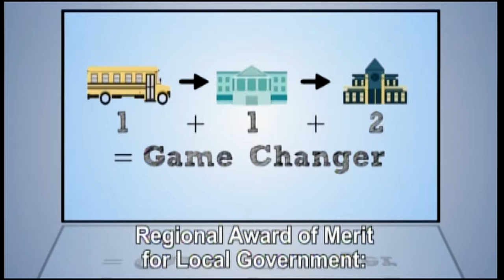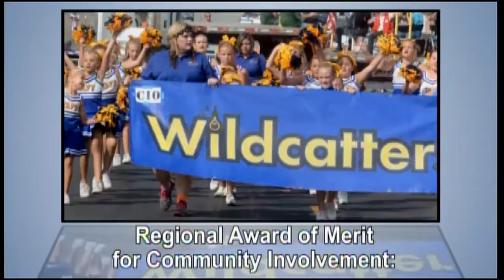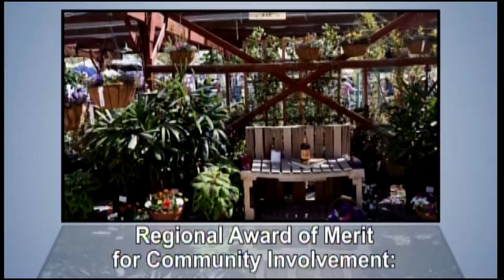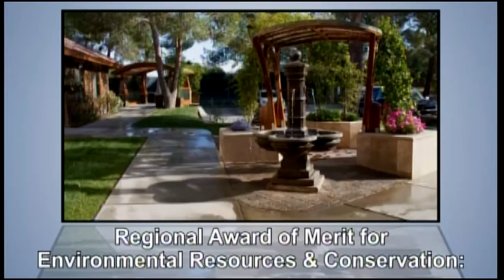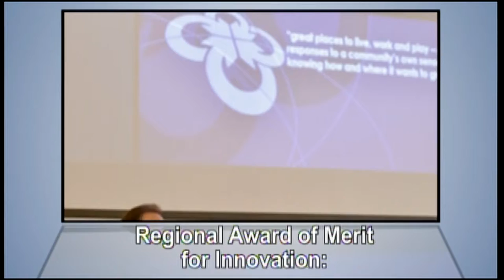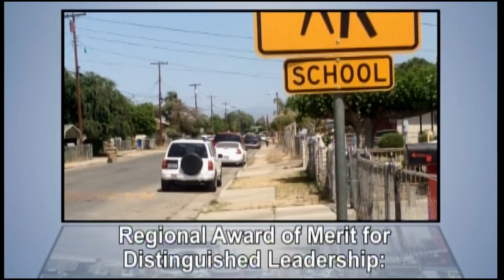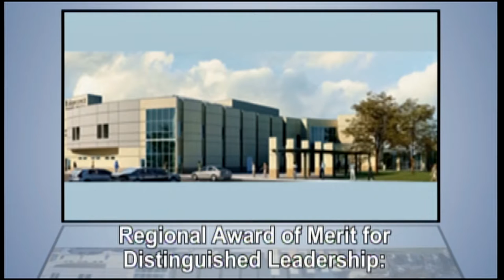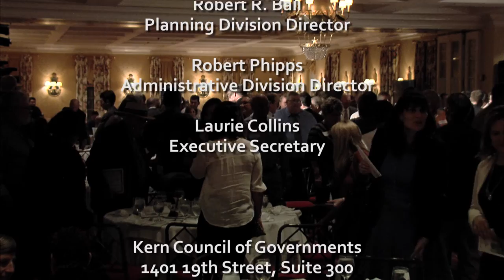2015 Kern COG Awards in 2016 Ceremony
Kern Council of Government's 25th annual Regional Awards of Merit Ceremony. Held March 3rd, 2016 at the Seven Oaks Country Club, Bakersfield, California.

Hosted by Chairwoman Jennifer Wood. Honoring individuals and organizations that have demonstrated leadership and dedication, and who have shown a commitment to making their own communities and the entire region of Kern a better place to live and work.